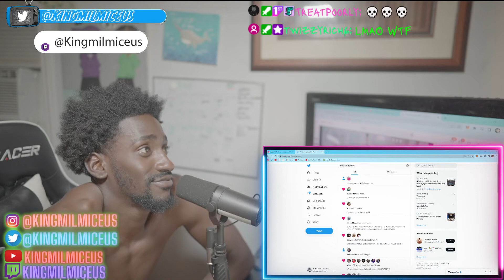Something is absoloutely wrong with SPEED LOL